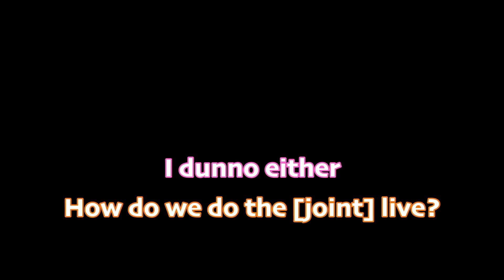fromis_9 first joint wlive - NORANGZ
Hanyang is too adorable.
Jiwon is just Megan haha hilarious